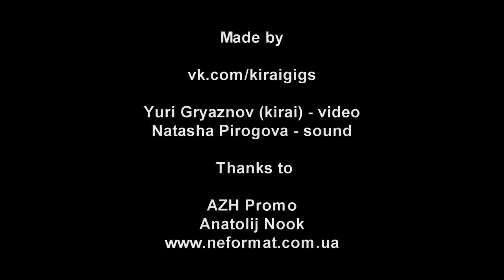Blueneck - Lilitu \ Weaving Spiders Come Not Here - Live@Bingo, Kiev - Astral4 [05.09.2013]